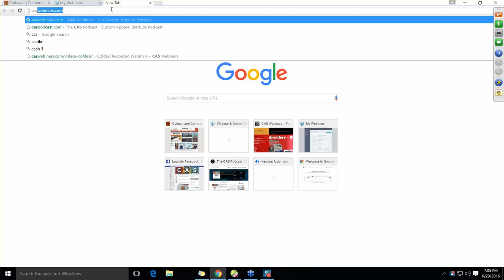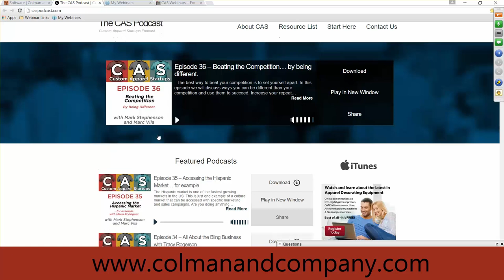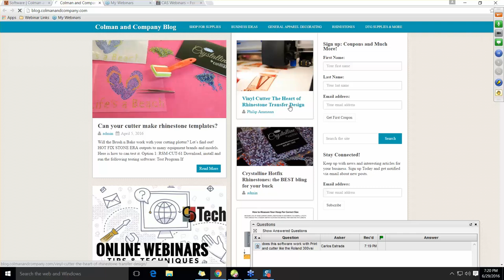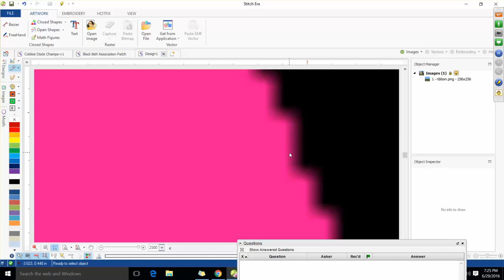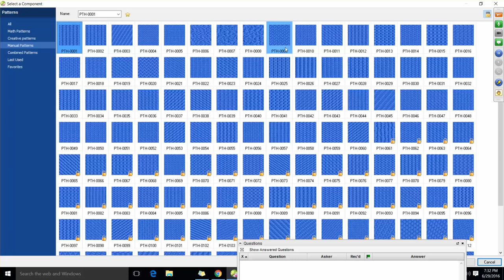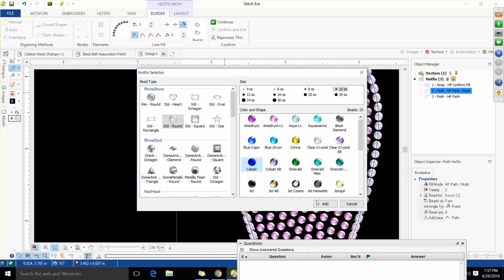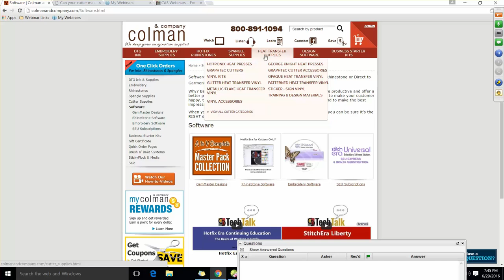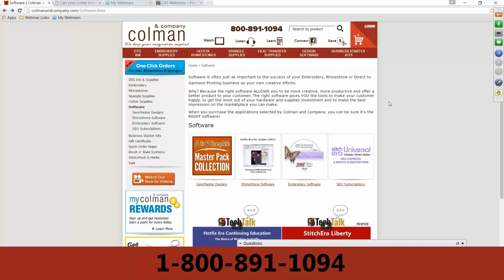One Software to Rule Them All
One Software to Rule Them All | Embroidery Rhinestone and Vinyl Design Software Demonstration

Many people that are interested in getting into the custom t shirt business, embroidery business or bling business start with picking the type of equipment they might need, but choosing the software is equally important.

will show you how ONE software application can act as your creative hub allowing you to produce embroidery designs, rhinestone designs, spangle designs and even HTV or heat transfer vinyl graphics.. all from the same interface.

Sierra's Design Era software is made up of several modules and drivers that make it easy to do digitizing for embroidery or bling, and that also leads to the ability to create high impact mixed media designs as well.

This webinar will show you:

- How to create embroidery designs from clip art or jpg files
- How to create rhinestone designs
- How to make rhinestone templates
- How to create heat transfer vinyl designs

AND HOW TO PUT THEM ALL TOGETHER!

Design Era, StitchEra Liberty and Hotfix Era can work with almost any apparel decorating equipment including:

- Graphtec Cutters (or any cutter)
- CAMS Rhinestone Machines
- SpangleElite
- ProSpangle
- Avance commercial embroidery machines

Once you've watched the webinar, contact Colman and Company to purchase software or ColDesi for automated apparel decorating equipment.

Just getting started in the custom apparel business? Join our Facebook Group called Custom Apparel Startups